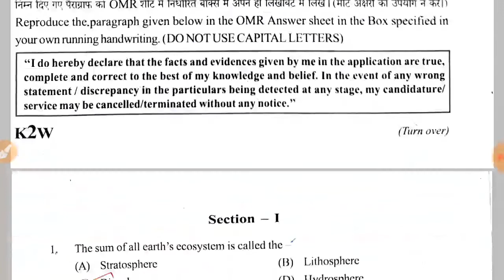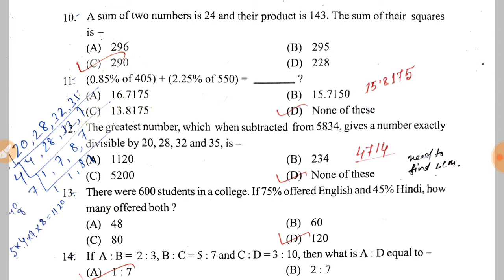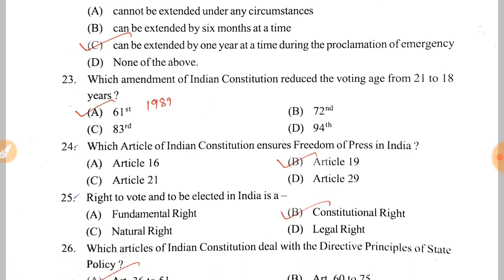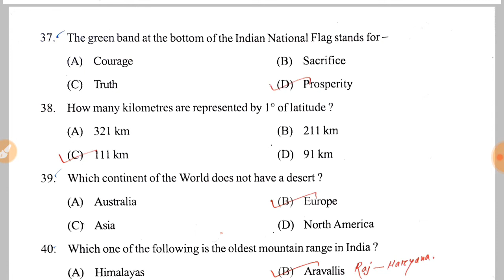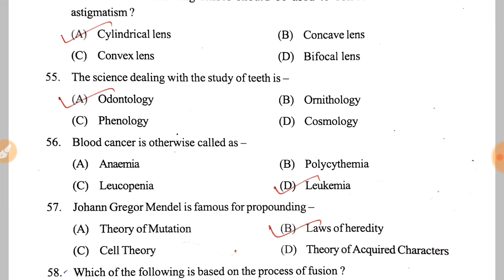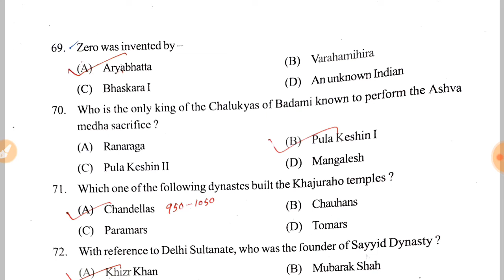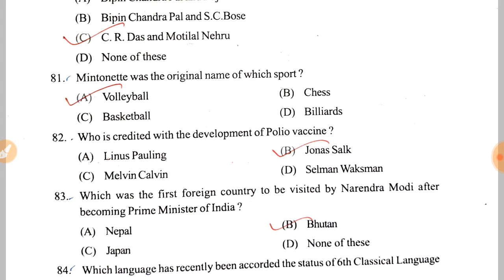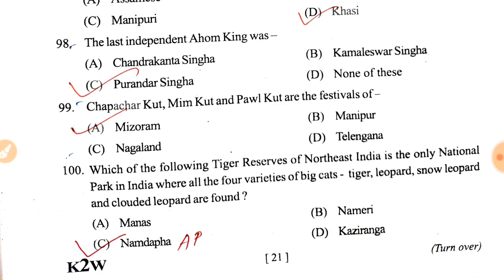Railway Previous Year Solved Question Paper 02/11/2014 || Group D